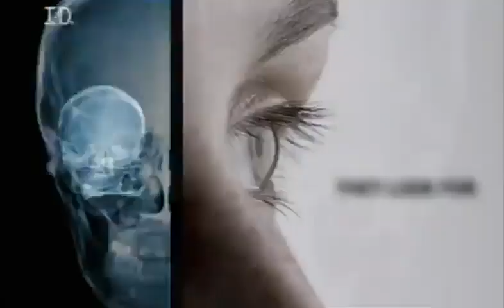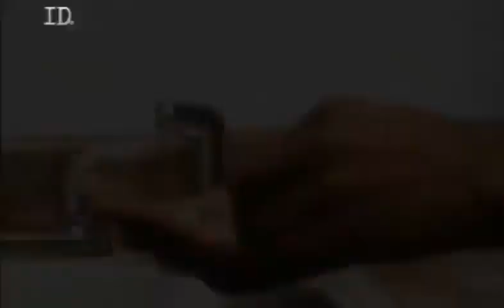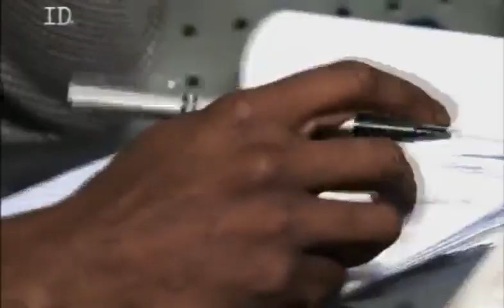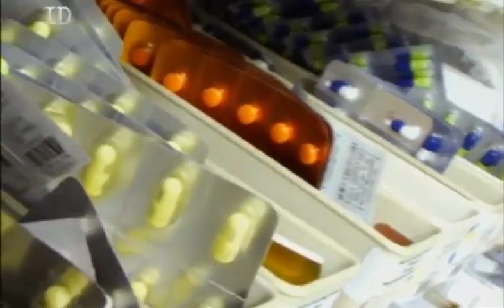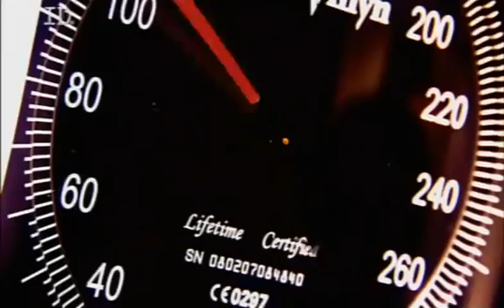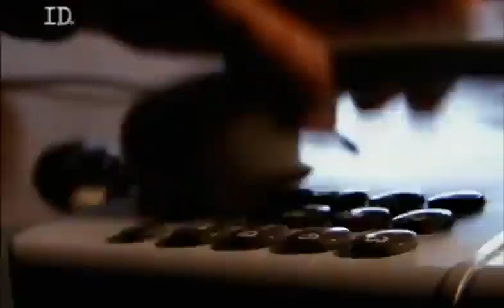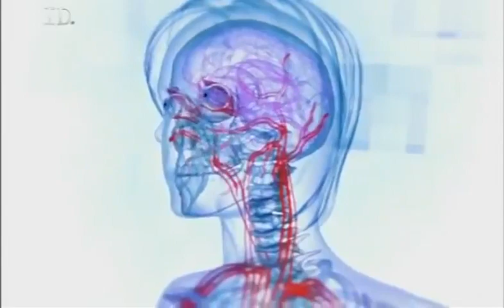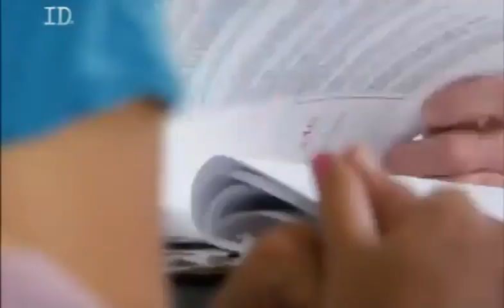Niezwykłe przypadki medyczne - Kobieta która traci wzrok - film dokumentalny LEKTOR PL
Seria „Niezwykłe przypadki medyczne" przedstawia schorzenia, których przyczyny są trudne do ustalenia.

Jeśli podobają Ci się filmy na moim kanale i chcesz jakoś mi podziękować, to postaw mi kawę